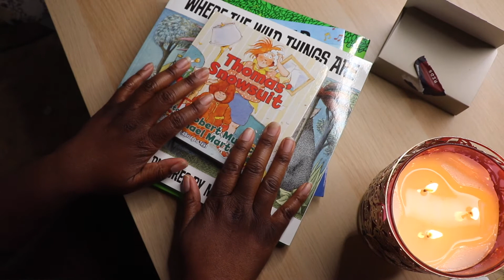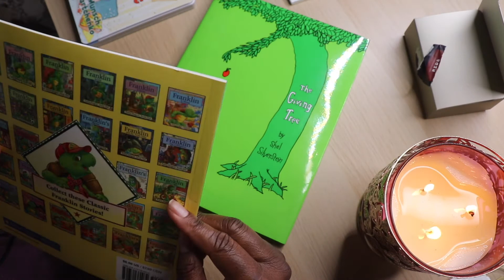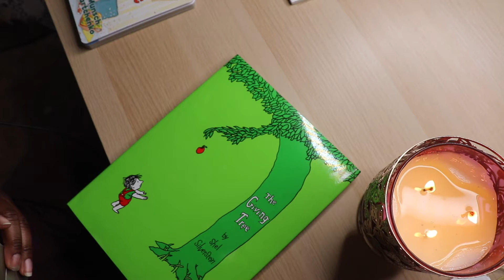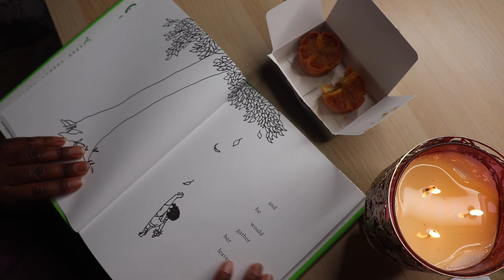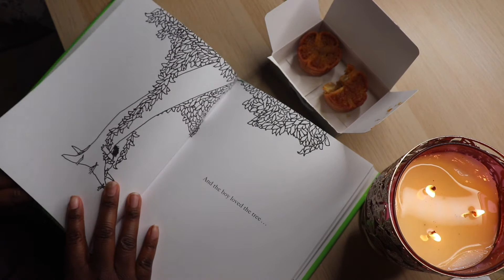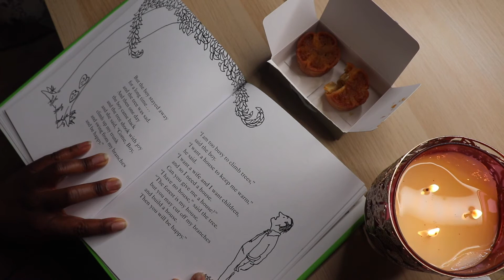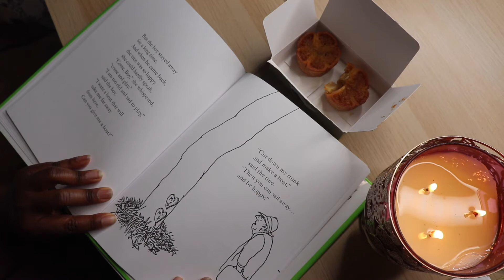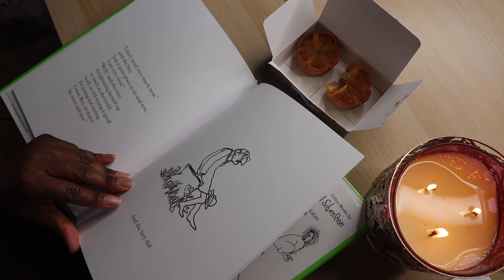ASMR READ WITH ME 📚 | COLLAB WITH @ASMRANDCHILLS | BUTTER TARTS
I hope you enjoyed it. This was a special collab with my friend Stacey. Love y'all 🌺💜💫

👻: lizvincent